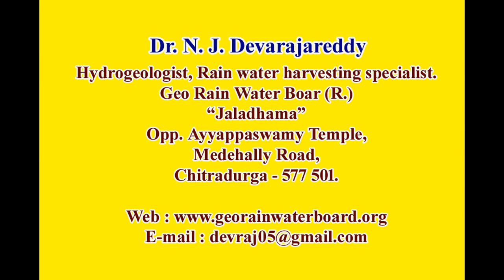ಫೈಟಿಂಗ್ ಟಗರುಗಳ ಫಾರಂ Fighting Tagaru